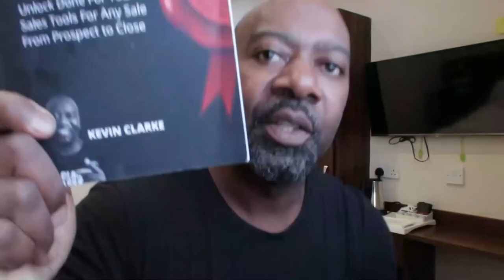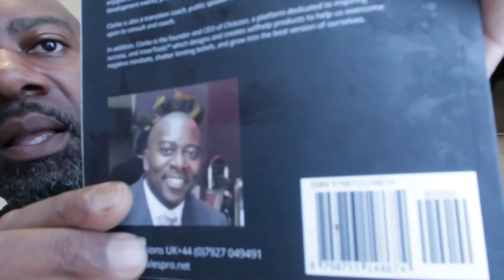I Started a Business and GUESS WHAT HAPPENED NEXT?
✅ 101 Universal Sales Truths They Dont Want You to Know

✅ Generate Tons Of FREE Visitors & Turn Them Into Fans and Reveal The Truth & Build Passive Income. Discover How To Pull in Mass Traffic, Leads & Sales For Free!

Before starting your own business

▶ Email Marketing will grow your business faster than any other marketing medium!

Affiliate marketing is about how to earn money online for free and you can easily get started for free and you don't need a hugh YouTube channel to make money, even a small YouTube channel can earn you money.

It's more simple than you think. Create content on a platform like YouTube, and add value. That simply means address your audiences problems by listening to the problems and providing the possible solutions.

Start your own business online
Start your own business uk
Start your own business ideas
how to stsrt a business online